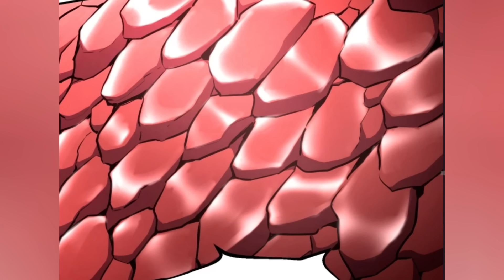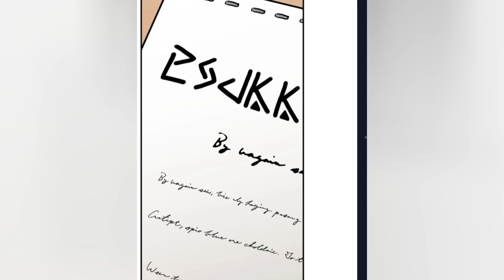⚡️lo HUMILLARON y TRAICIONARON por NACER sin un BRAZO / 2DA PARTE RESUMEN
HOLA gente hoy les traigo el manhwa:
- Estándar de la reencarnación 2da parte